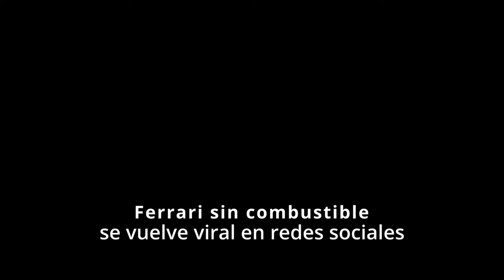Ferrari sin combustible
Un insólito hecho se volvió viral en las redes sociales, una antigua Ferrari, se la ve empujada por un grupo de personas hasta una estación de servicios para cargar combustible, aunque el hecho más gracioso son algunos de los comentarios de los internautas y la opinión de uno de los que estaba presente mientras grababan el video.